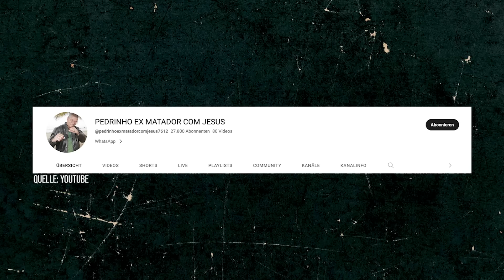Berühmter Serienmörder Pedrinho Matador wurde ermordet!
In diesem Video geht es um den Serienkiller Pedrinho Matador. Was zu ihm und dem Mord bekannt ist, erfahrt ihr in diesem Video.